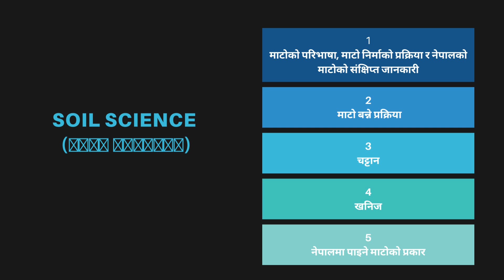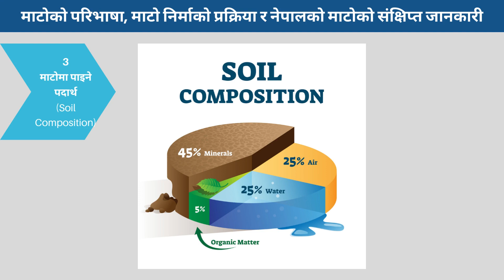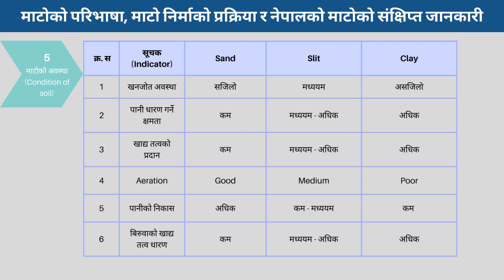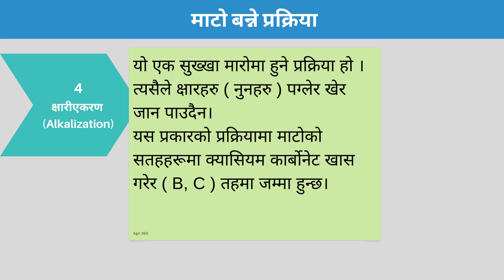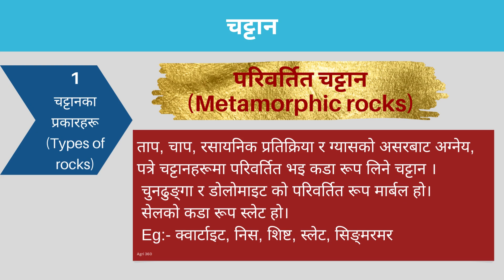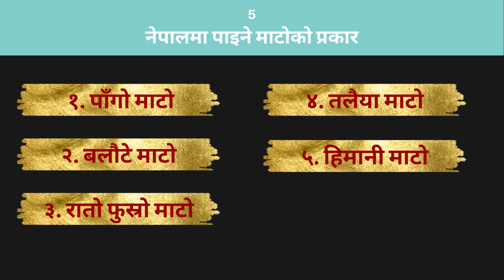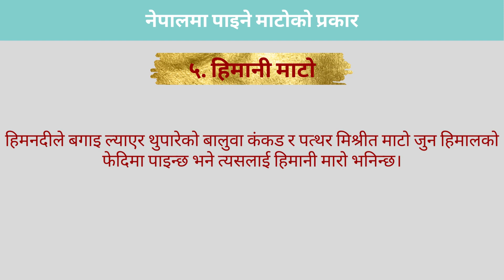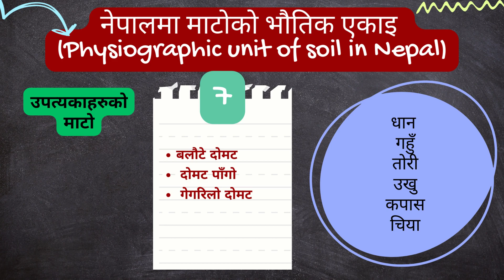Soil Science (माटो विज्ञान) को Lecture | sudurpaschim lok sewa aayog | Krishi loksewa question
This lecture is for for jta, jt, BscAg, MscAg, (लोकसेवा) र प्रदेश परीक्षा |

This video is all about Soil Science. The video can help to the students who are preparing jta, jt, BscAg, MscAg and loksewa. This lecture helps to crack Pradesh Loksewa Examination.

Timecodes/ Chapters
0:00 Intro
0:20 Video Outline
0:56 Chapter 1 (Soil, Meaning of soil, Soil composition, Soil types and structures, Condition of soil, Soil type)

7:01 Chapter 2 (माटो बन्ने प्रक्रिया)
(Soil forming process)

9:29 Chapter 3 (चट्टान, चट्टानका प्रकारहरू)
(Rocks and it types)

11:39 Chapter 4 (खनिज खनिजका प्रकारहरू)
(Minerals) and it types

13:18 Chapter 4 (नेपालमा पाइने माटोको प्रकार)
(Types of soil in Nepal)

15:21 Chapter 5 (नेपालमा माटोको भौतिक एकाइ)
(Physiographic unit of soil in Nepal)